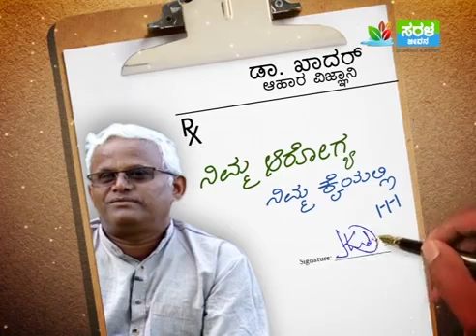ಸಿರಿಧಾನ್ಯ ತಿನ್ನುವ ಮೊದಲು ಈ ವಿಷಯ ನಿಮಗೆ ತಿಳಿದಿರಬೇಕು